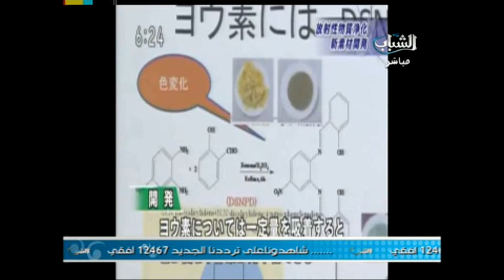Egyption TV (ElShabab Channel) meeting with Professor Sherif El-Safty Part1.mpg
The open dialogue program was highlighted a discussion around the
nanotechnology: future and challenge in Egypt based on the recent
discoveries of Prof. Sherif in nanotechnological materials